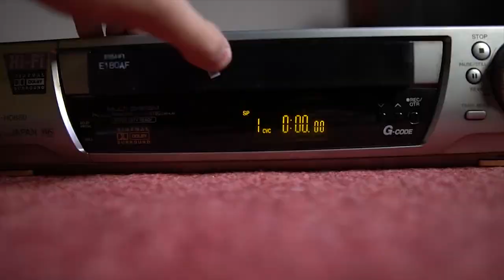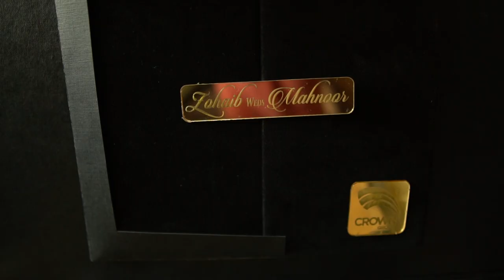PAKISTANI WEDDING VLOG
PAKISTANI WEDDING VLOG | Wedding Highlights
MY FRIEND GOT MARRIED THIS IS A COMPILATION OF WEDDING FUNCTIONS IN PAKISTAN